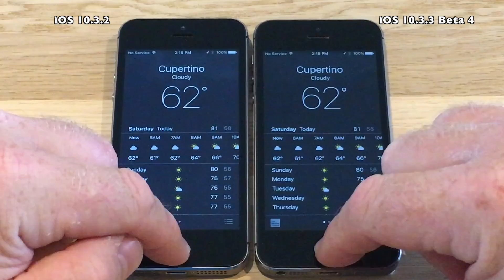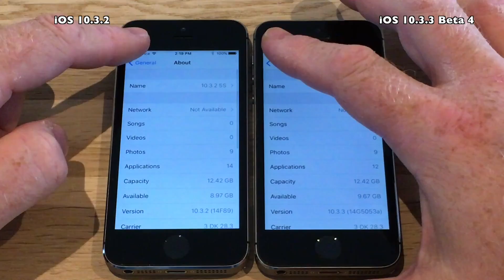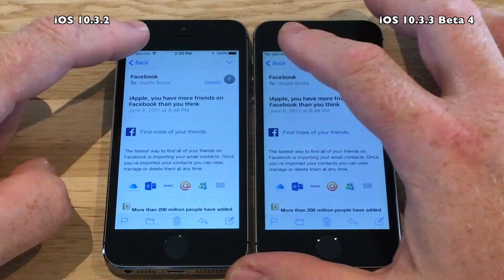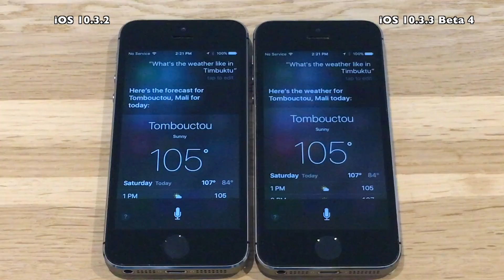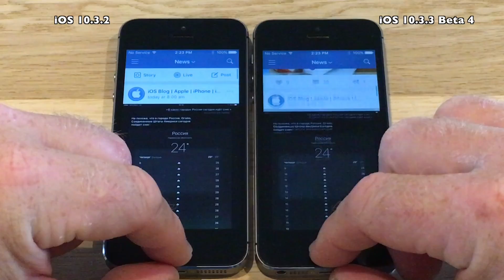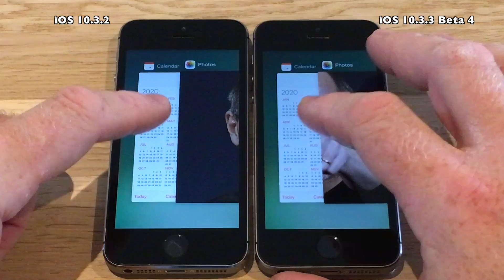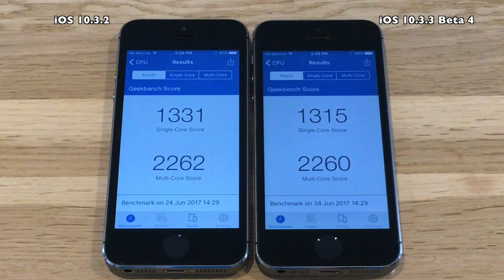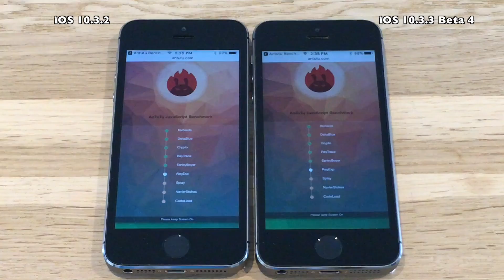iPhone 5S : iOS 10.3.2 vs iOS 10.3.3 Beta 4 Speed Test (Build 14G5053a) Public Beta 4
Your support will help to get missing test devices
like iPhone 7 / SE / iPad Air / Pro

Apple released Beta 4 of iOS 10.3.3 to developers June 22nd 2017.